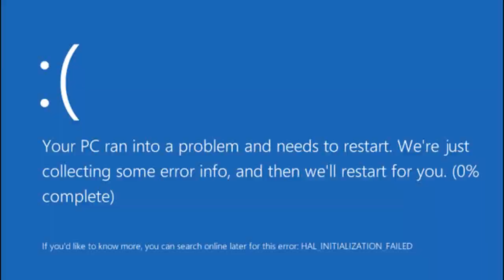罌粟戰甲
還是不夠快 ;(

Dis video sux i know...